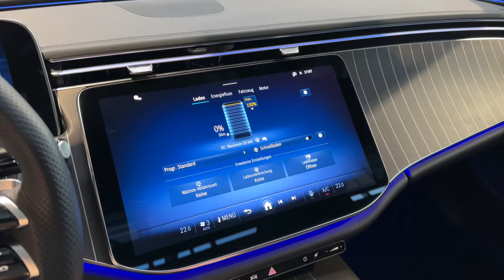21034 Mercedes-Benz E 300 de T AMG Line Vielspeiche DISTRO AIR Pano